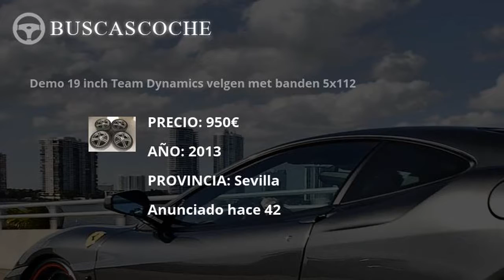Audi A5 desde 950€, mejores ofertas